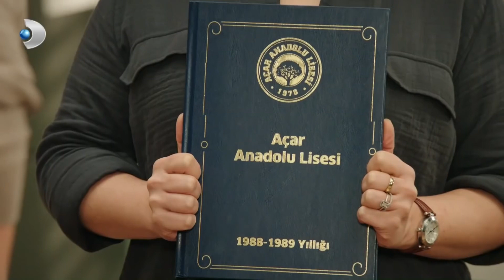Rıfkı, Ayfer'in Gönlünü Alıyor! - Babam Çok Değişti Özel Klip